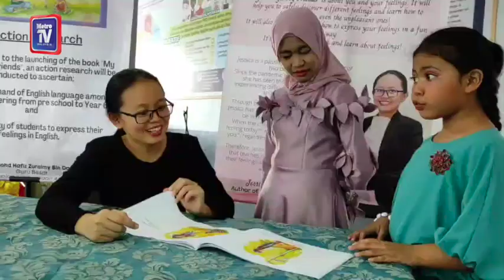Teacher guides students to get in touch with their feelings through her book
A teacher's love for her students has spurred Jessica Rine Alphonsus to write a book - My feelings, My friends.

The English language teacher of SK Api Api hoped the book would be a good teaching and reading tool for her students to express their feelings in a safe, fun and creative way.

Jessica said something shifted during the Covid-19 pandemic and her students are showing signs of the inability to share their feelings.

The students began giving "standard answers" to her questions once school resumed after the pandemic.

SUPERCAP

Jessica hoped that through this book, young readers can be connected with their feelings, have the vocabulary to express themselves and grow up to be children of creativity and innovation.